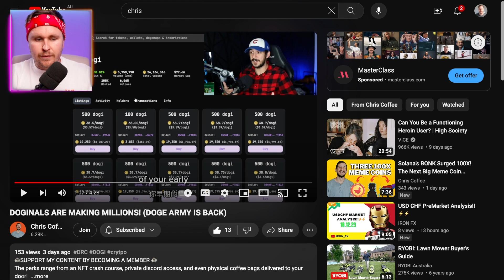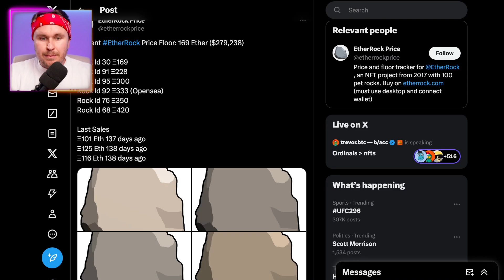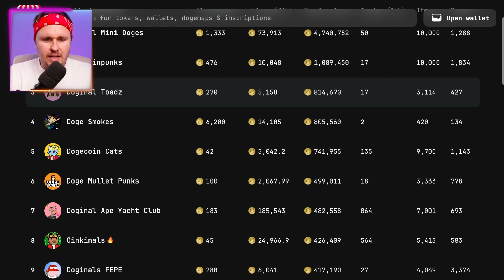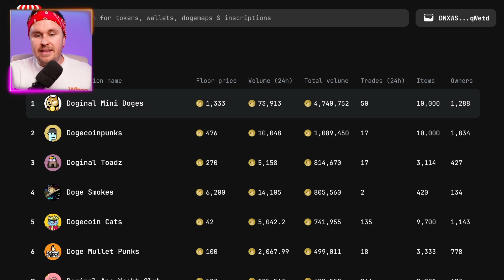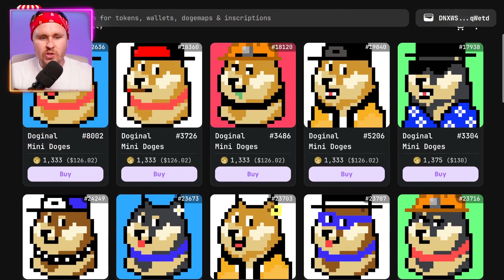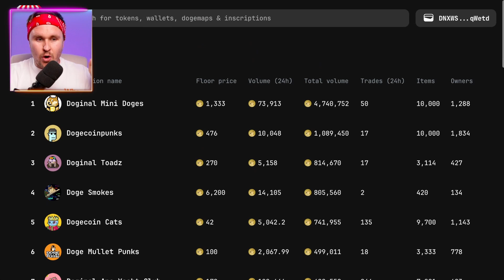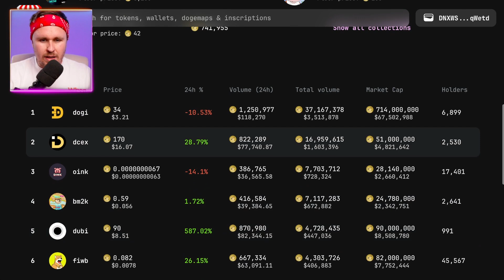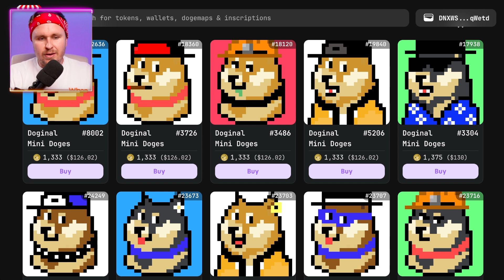The TRADE No-One Is TALKING About | DOGINALS & DRC-20's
In this video I discuss dogecoin inscriptions, also knows an Doginals or Dogecoin Ordinals. Similar to Bitcoin ordinals but on Dogecoin, the prices and community exposure for this is very low, especially with dogecoin at such a high market cap of a coin.

The bull case is ELON musk speaking about NFTs on the dogecoin blockchain. It's no secret he likes dogecoin and recently said he thinks NFTs should be on the blockchain.

This is super speculative and will most likely lose money.

Chapters
0:00 Intro
0:42 Financial Disclaimers
1:32 Doginals Marketplace
2:29 DRC-20’s
3:12 Doginal NFTs
4:00 Dogecoin Bull Market Thesis
6:05 Elon Musk
8:25 We Are EARLY
10:00 Outro